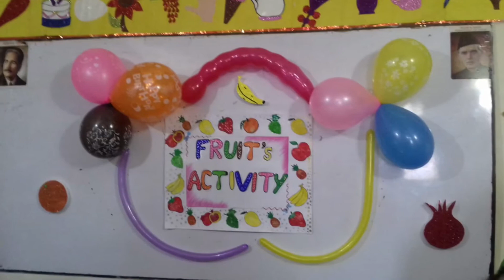A Day we always Remember....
Best activities fr children in school@uzmahazoor1971